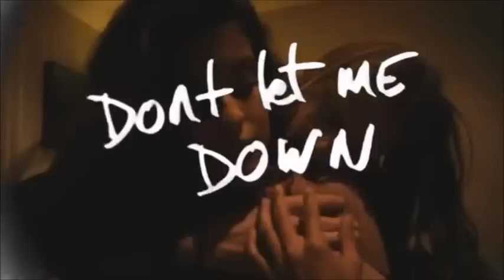Dj Kakah - Don't Let Me Down (Kizomba Cover Remix)